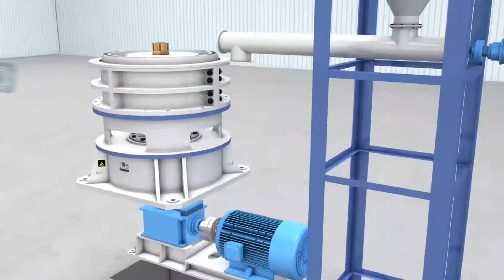take 45 seconds to know about the stone powder production line working flow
the whole set stone powder production line including stone crusher, grinding mill, powder collectors and so on, you will know the working flow when you watch this video. more information welcome to visit our